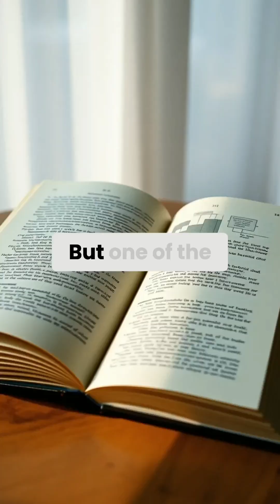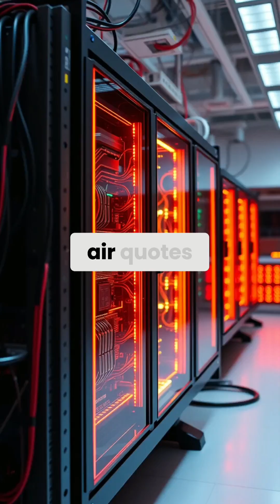Unlocking Post-Quantum Cryptography: What You Need to Know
Explore the intriguing world of post-quantum cryptography and its critical role in securing our digital future. We dive into the theories, the innovators, and the potential vulnerabilities of current cryptographic algorithms. Don’t miss out on this essential overview!